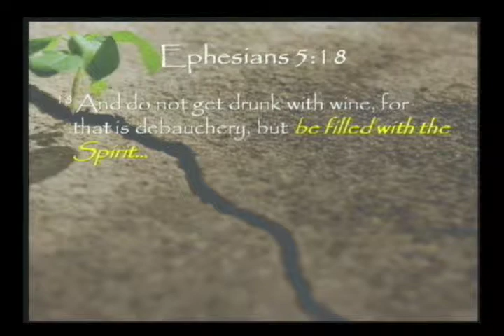Part 2 - Brokenness Road to Renewal: Emptied to Be Filled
Pastor Brooks Simpson continues the series on brokeness, repentance and dependance on Jesus Christ.
References:
Galatians 2:20
John 16, 1:12, 3, 14:15-17, 25-26, 15:26, 16:13-15
Ephesians 1:12-14, 5:18, 3:14-19
Romans 8:16
Galatians 5:16-18